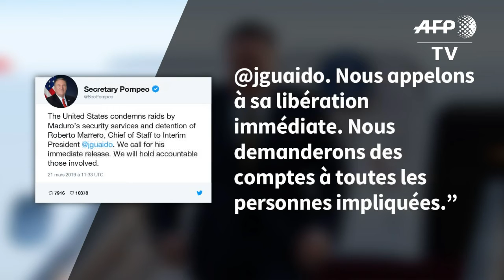Venezuela : sur Twitter, Mike Pompeo réclame la libération du chef de cabinet de Guaido |AFP Extrait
Contexte du tweet : le Secrétaire d'Etat américain Mike Pompeo a réclamé, jeudi 21 mars, la libération immédiate du chef de cabinet du leader de l'opposition au Venezuela, Juan Guaido.

L'opposant vénézuélien, président par intérim autoproclamé avait, plus tôt dans la journée, dénoncé cette arrestation par les services de renseignement sur twitter : "Ils ont arrêté Roberto Marrero, mon chef de cabinet, en l'accusant de détenir deux fusils et une grenade déposés (intentionnellement chez lui). L'arrestation s'est produite à 02H00 du matin environ (06H00 GMT)",

M. Guaido a été reconnu comme président par une cinquantaine de pays dans son bras de fer avec le chef d'Etat en place Nicolas Maduro.